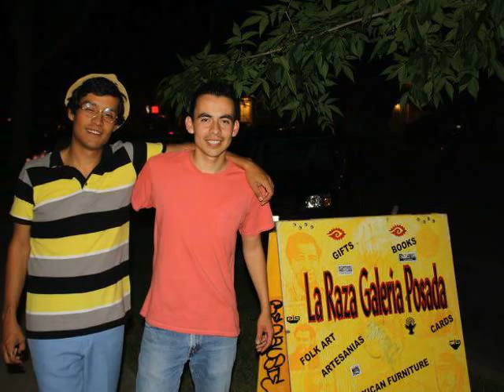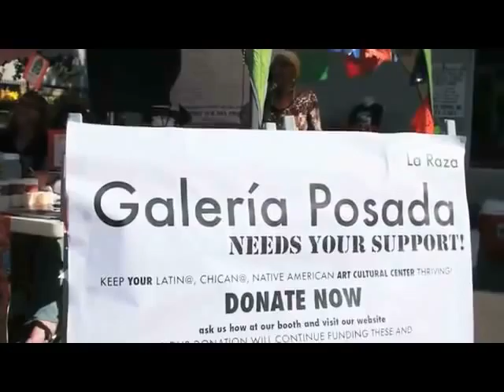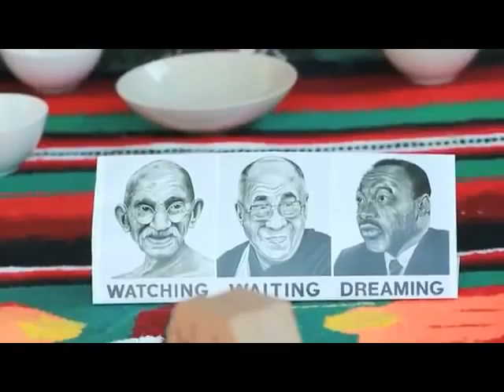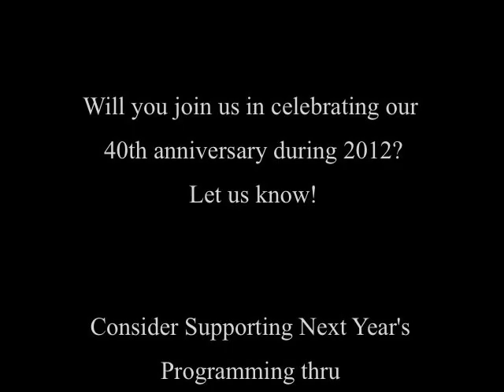2011- La Galería Posada 2 of 2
Remembering 2011- Vídeo 2 of 2